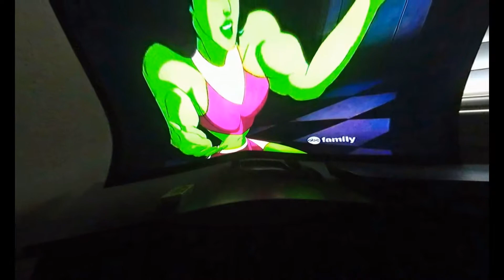My Edited Video